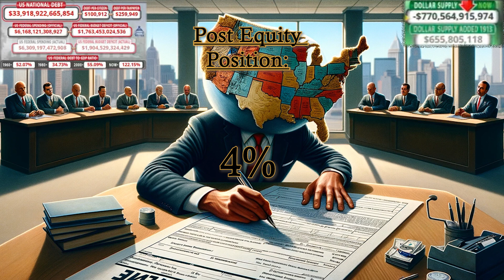Is The Time on The US Debt Clock Running Out?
In this video, we'll break down the staggering numbers: from the debt-to-GDP ratio skyrocketing to 122% to the average debt per citizen and taxpayer. It's more than just figures; it's about understanding the gravity of the situation.